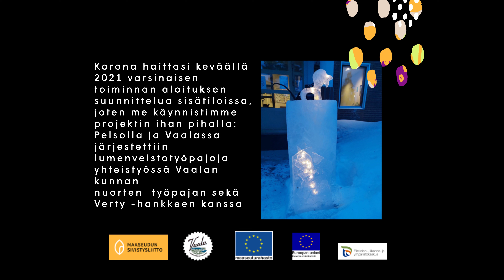Kokemuksia lumenveistosta Pelsolla ja Vaalan kirkonkylällä talvella 2021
Omaan kotiseutuun ja itselle tärkeisiin paikkoihin voi tutustua ja tehdä niitä näkyväksi monella tavalla, esimerkiksi lumenveiston kautta.

Pohjoispohjalaiset nuoret saivat ilmiantaa itselleen tärkeitä asioita tai paikkoja Tää on mulle tärkee -hankkeeseen syksyllä 2020. Pelson Lumotun Hallanmaan meille ilmoitti eräs pelsolainen nuori.

Korona haittasi keväällä 2021 varsinaisen toiminnan aloitusta sisätiloissa, joten me käynnistimme projektin ihan pihalla: Pelsolla ja Vaalassa järjestettiin lumenveistotyöpajoja yhteistyössä Vaalan kunnan nuorten työpajan sekä Verty -hankkeen kanssa. Lämmin kiitos kaikille mukana olleille! Lumenveistotyöpajat olivat osa Maaseudun Sivistysliiton Tää on mulle tärkee -hanketta (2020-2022). Hanke sai 10 ilmiantoa Pohjois-Pohjanmaalta, joista Pelson Lumotun Hallanmaa oli yksi